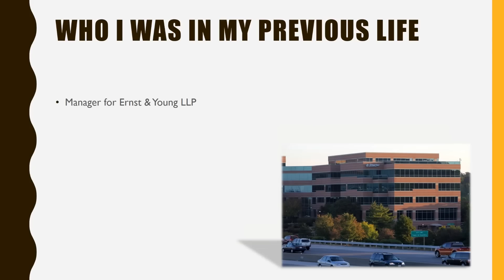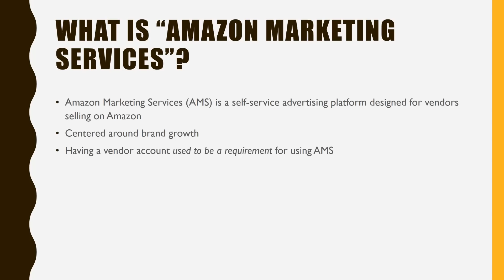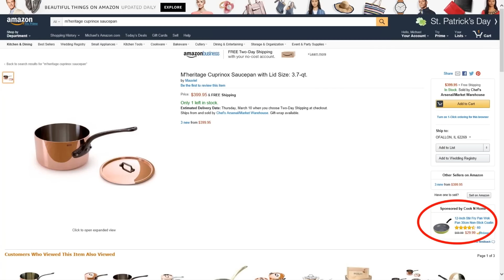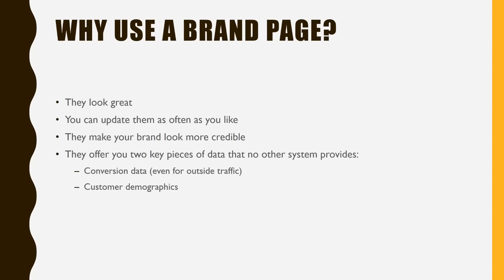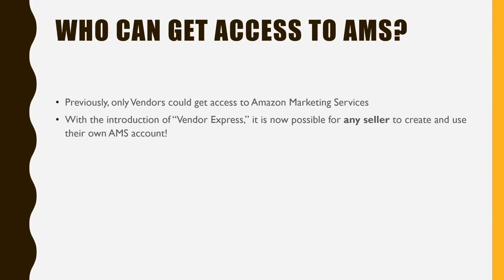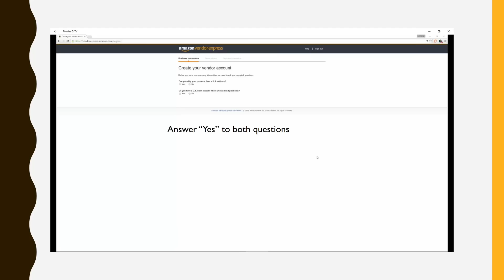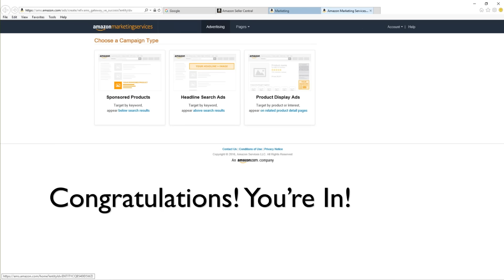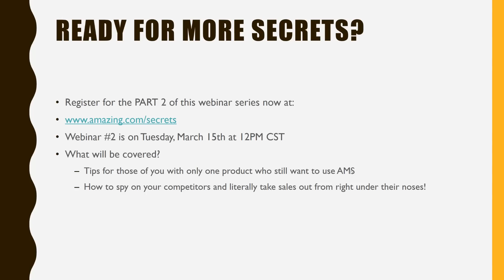Amazon Marketing Services: How to go from Double Sales in 12 Months on Amazon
Get a FREE 6-part series showing you how to build a business leveraging the $220 BILLION power of Amazon

(Plus, get powerful free bonuses and more. Hurry, this series is only available for a short period of time.)

Do you sell on Amazon? Do you want more sales? In this first part of the two-part webinar series, a multi-million dollar Amazon seller reveals how he doubled his sales in one year using a little-known Amazon advertising platform.

15:30 What is this secret Amazon traffic source?
17:00 What is "Amazon Marketing Services"?
20:00 Sponsored Search Ads
25:00 Headline Search Ads
28:00 Brand Pages - Your Own Amazon Website
41:00 Steps To Get Access To Amazon Marketing Services
43:00 Biggest Question - What Product Do You Let Amazon Sell?

Ready for the full training?